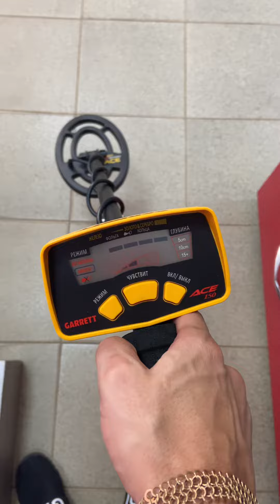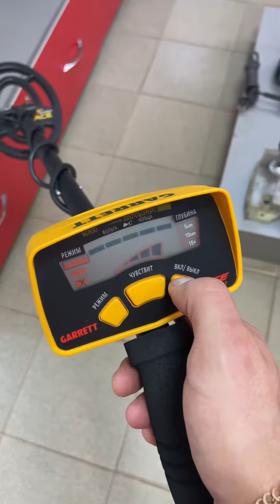Металлоискатель Garret 150